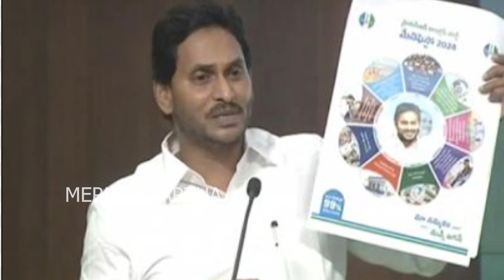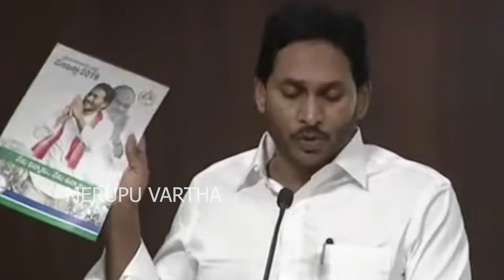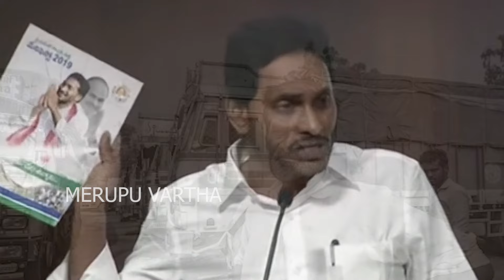బంపర్ ప్రకటన : వాళ్లందరికీ భరోసా జగన్ కొత్త మేనిఫెస్టో..?? ఆనందంలో డ్రైవర్లు